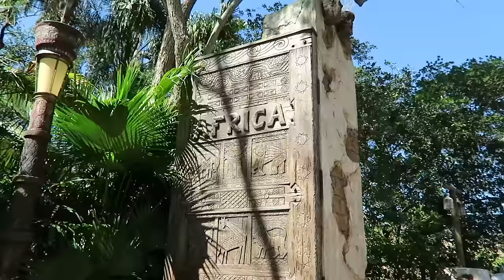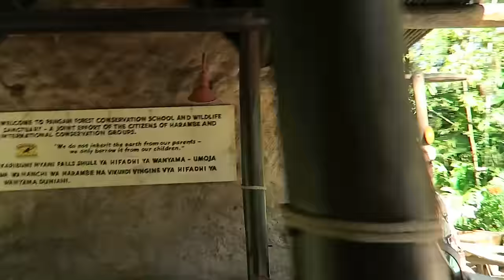THE MOST MAGICAL PLACE ON EARTH